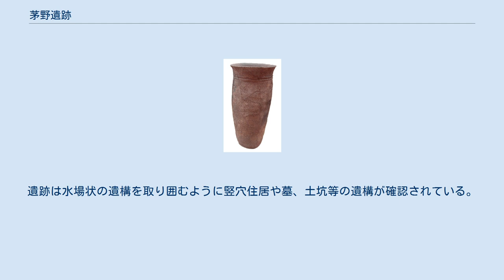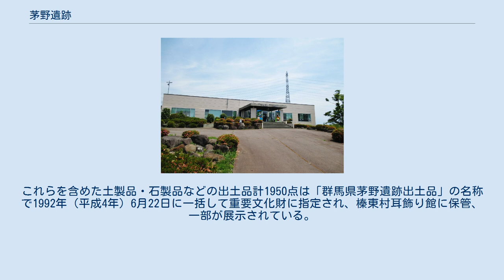茅野遺跡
茅野遺跡 茅野遺跡の位置 茅野遺跡（かやのいせき）は、群馬県北群馬郡榛東村長岡にある縄文時代後期・晩期の遺跡。
2000年（平成12年）3月7日に国の史跡に指定されている。
 耳飾り館 榛名山東麓に連なる小河川に挟まれた台地上に存在した集落の遺跡である。
 1989年（平成元年）に圃場整備事業のための調査中に遺跡が確認されたことをきっかけに、同年7月～12月と、1990年（平成2年）9月～12月に発掘調査が行われた。
傾斜面上にあり土地利用がしにくかった場所であったために、遺構・遺物ともに良好な状態にて検出された。
遺跡は水場状の遺構を取り囲むように竪穴住居や墓、土坑等の遺構が確認されている。
 遺物は石器・土器などをはじめ、祭祀用に用いられたとみられている土製耳飾り、岩版などが出土した。
土製耳飾りは577点が確認されており、この時期に多く製作された栓状耳飾りと呼ばれるもので、滑車形や円盤内に透彫装飾を施したものなど多彩な形態が出土した。
耳飾りの着装状態を表現した土偶頭部も伴出している。
577点の耳飾りの内、約200点が完形で発見されたものの、対になっているものが1点も無いという謎が残った。
 岩版は凝灰岩を加工したもので、55個が確認されている。
これらを含めた土製品・石製品などの出土品計1950点は「群馬県茅野遺跡出土品」の名称で1992年（平成4年）6月22日に一括して重要文化財に指定され、榛東村耳飾り館に保管、一部が展示されている。